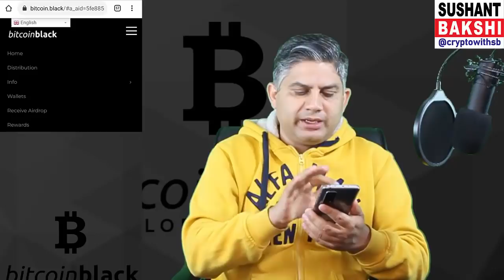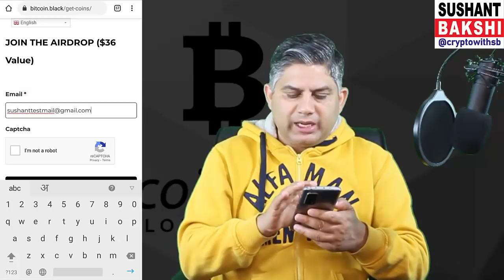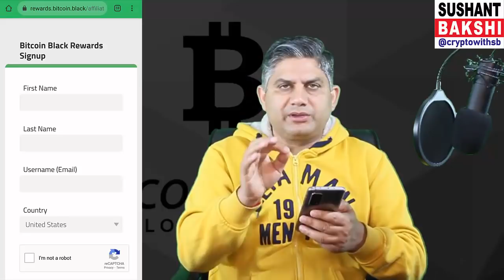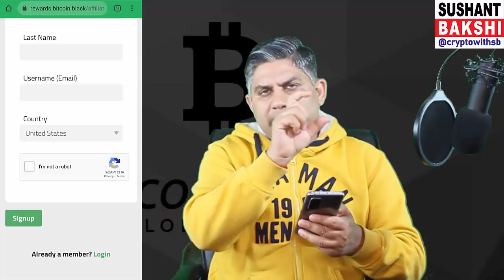Haven't YOU Joined BITCOIN BLACK Yet? Why?